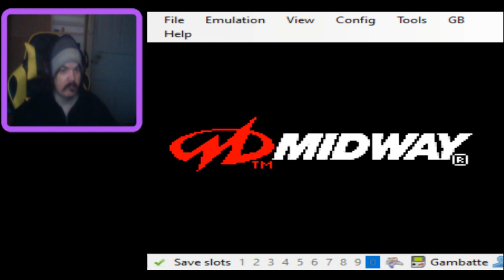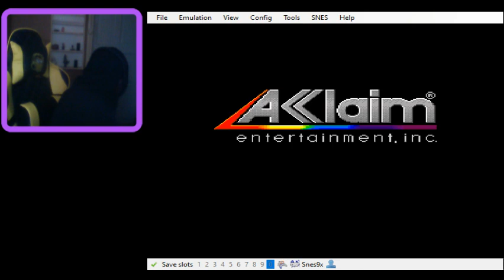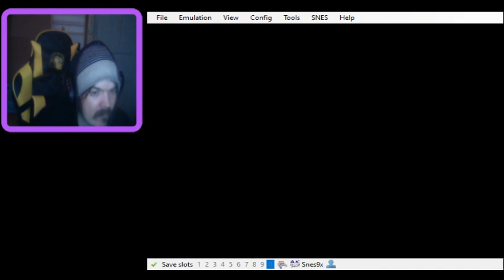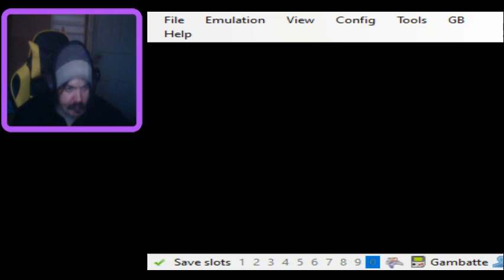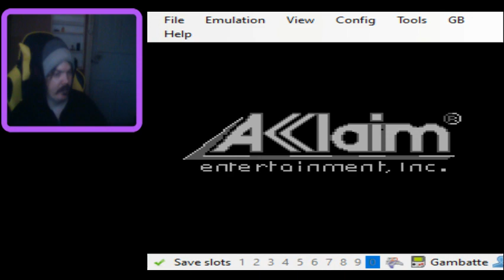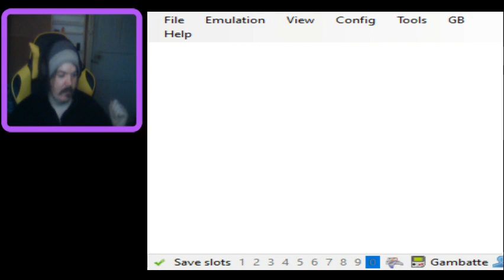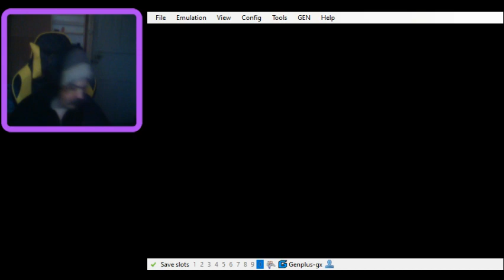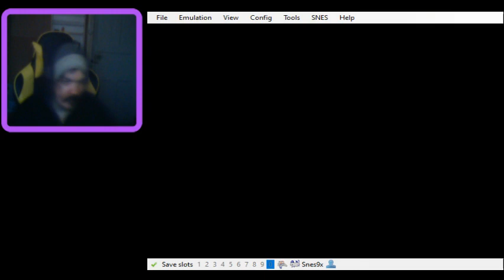Joulukalenteri: 18 Luukku ( Mortal Kombat 4 GBC)